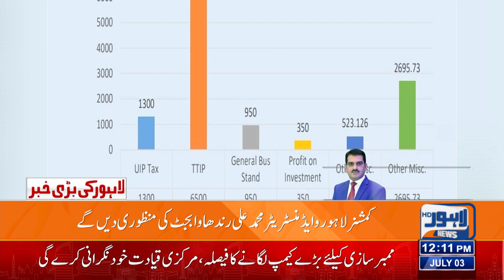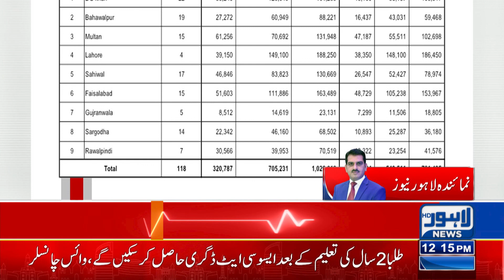Lahore High Court Me Hulchul | 12:00 PM Bulletin | 03 July 2023 | Lahore News HD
Load shedding started

Beginning Of New Fiscal Year

PCB Got Permission For Election

Important News Regarding Lahore high court

Ch shujaat meets pervaiz elahi in jail

High Temperature In Pakistan

Load Shedding In City

Inflation Out Of Control

Rain Expected In Next Days

PM Shehbaz Sharif's Clear Message

Diesel Price Increased

Pakistan seals $3bn staff-level IMF agreement

Mohsin Naqvi for ensuring proper cleanliness arrangements on Eid

Nation celebrates Eidul Azha with religious zeal and fervour

PM felicitates nation on auspicious occasion of Eidul Azha